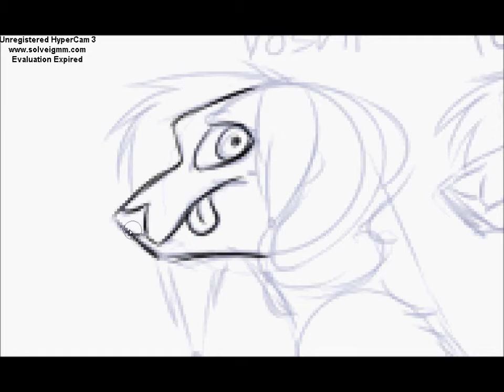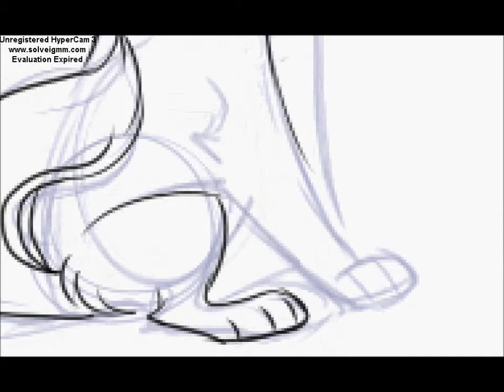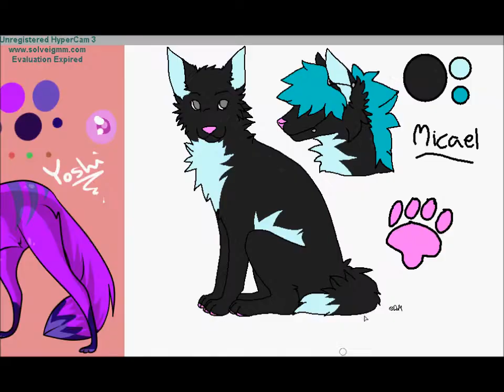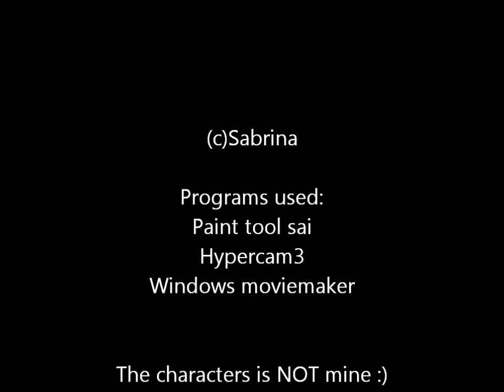Speedpaint Fun with friends